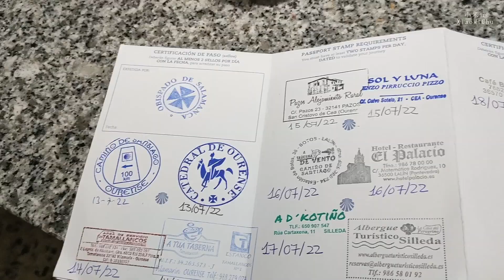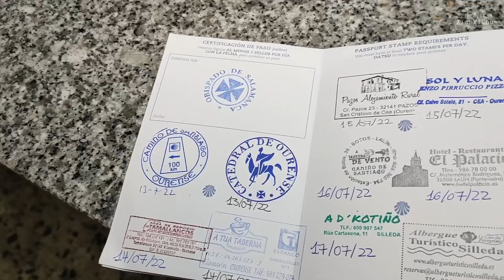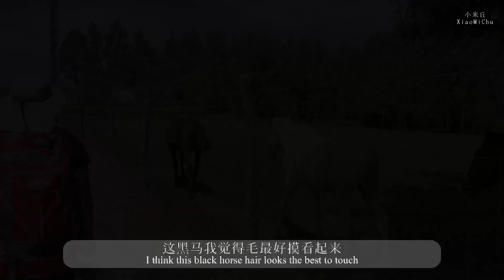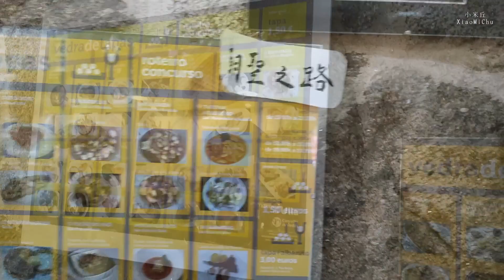vlog｜朝圣之路第六天 大雾中行走｜遇见了很多可爱的动物 前往Ponte Ulla｜边走边听仙剑音乐｜ Galicia｜ “圣地亚哥之路” 徒步旅行｜西班牙 Spain｜小米丘XiaoMiChu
Camino de Santiago 朝圣之路记录｜ Day 6 Ponte Ulla｜VLOG｜暑假 夏季旅游 记录时光 2022夏天｜小米丘XiaoMiChu
第五天跟小伙伴们早起在大雾中行走，很有意境。
之后手机播放着仙剑奇侠传里的经典歌曲，边走边唱，时间过得很快。
精疲力尽的时候，搞笑的是我们还走错了路，要原路返回。
路上还遇见了很多可爱的动物，有狗、猫、马、牛、等。
可能跟它们只是一面之缘，但能和它们遇见真的很开心，感谢出现在我们的朝圣路途中，让旅途更加有趣！
珍惜每一次相遇～

→我的IG 🎀 My INSTAGRAM:  xiahappyeveryday1008

或者直接搜索🔍xiahappyeveryday1008

欢迎大家关注！ 剪视频有些慢😂 但这里我会实时分享我的动态哦！你们的支持就是我的能量🌻感谢～多点赞 多评论哈 哈哈哈哈哈

España-Camino de Santiago -Vía de la Plata-Camino Sanabrés
西班牙加利西亚 Galicia Ponte Ulla
圣雅各之路/圣地亚哥朝圣之路/Way of St James
我的朝圣之路 首次背包旅行记录 2022年7月